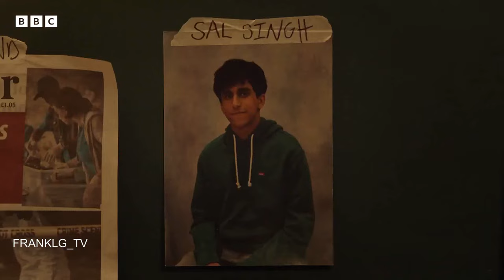Asesinato para principiantes Trailer SUBTITULADO / A Good Girl's Guide to Murder Trailer /Emma Myers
Únete al canal para recibir notificaciones de los próximos vídeos. SINOPSIS:- Hace cinco años la colegiala Andie Bell fue asesinada por su novio Sal Singh. Caso cerrado. La policía sabe que lo hizo. Todo el mundo en la ciudad sabe que lo hizo. Pero la inteligente y decidida Pip Fitz-Amobi no está tan segura y está decidida a demostrarlo. Si Sal Singh no es un asesino y el verdadero asesino sigue suelto, ¿hasta dónde llegarán para impedir que Pip descubra la verdad?

A Good Girl's Guide to Murder (2024) Trailer SUBTITULADO
A Good Girl's Guide to Murder (2024) Trailer SUBTITULADO EN ESPAÑOL